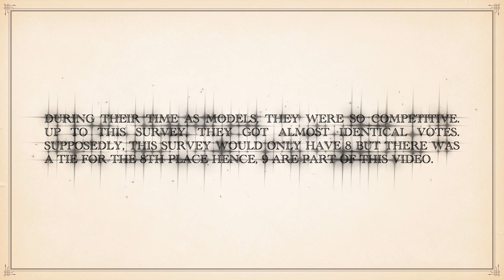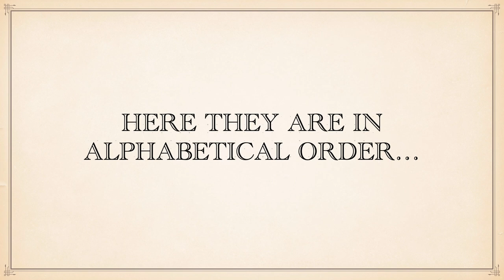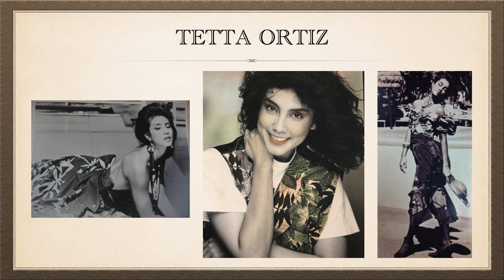9 Successful International Filipina Models Before 2000 (Survey Results)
According to the respondents in a survey, these are the 9 Filipinas models who they consider successful in the international fashion scene. They have made the Filipinos proud with their achievements both here in the Philippines and abroad.